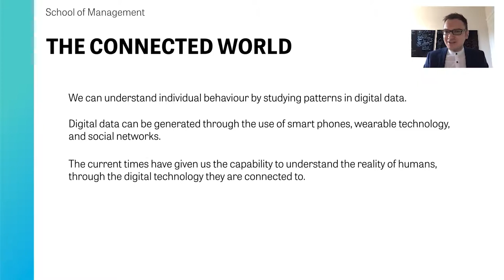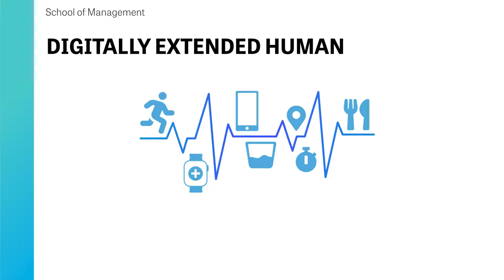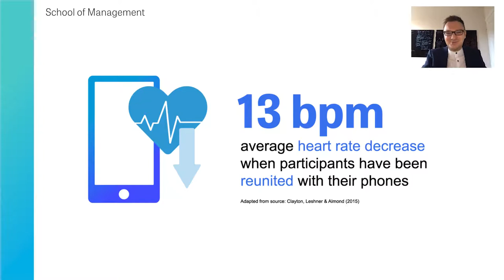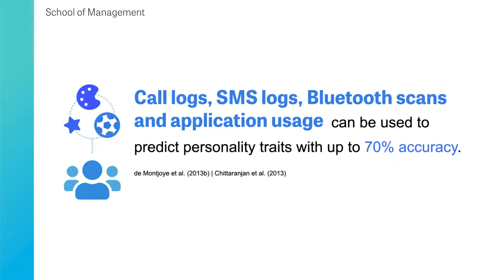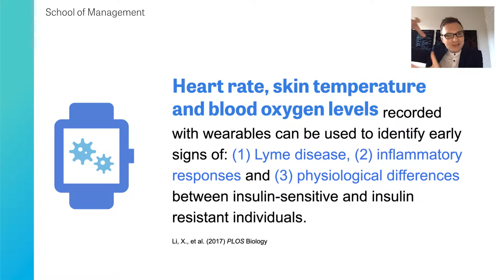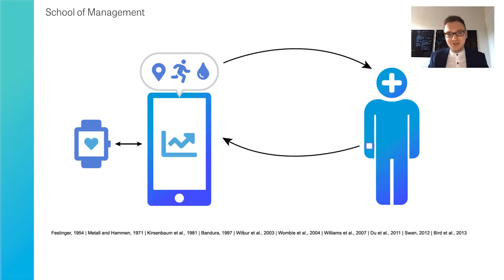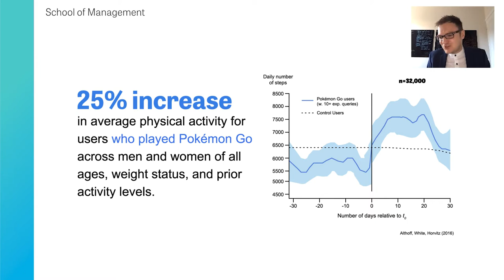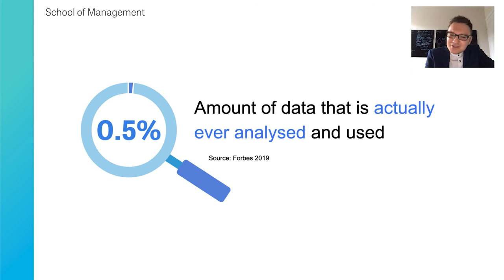Master's sample lecture Management | MSc Business Analytics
Machine learning, digital traces and the future of analytics, by Dr Lukasz Piwek

Information correct at time of production. We may make changes to our courses or other aspects of your student experience in response to, for example, feedback from students, developments in the field of studies, the requirements of accrediting bodies, or any unforeseen or unavoidable circumstances. Always refer to the University of Bath's website for the latest information. The views and opinions of those taking part in this video are their own and not necessarily those of the University of Bath.